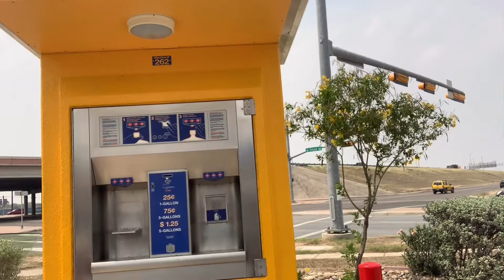Vamos a traer agua del molinito!!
Se me terminó mi agua ...aquí en este video les muestro cómo pongo mi agua purificada . Traigo mi cubre bocas y se siente el calor !!! Gracias